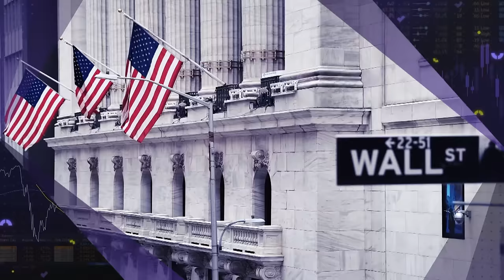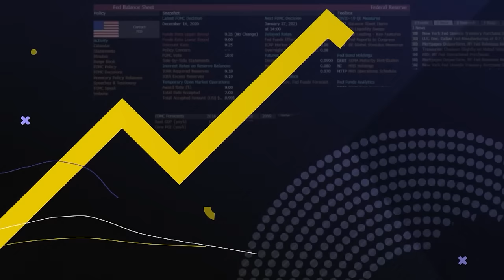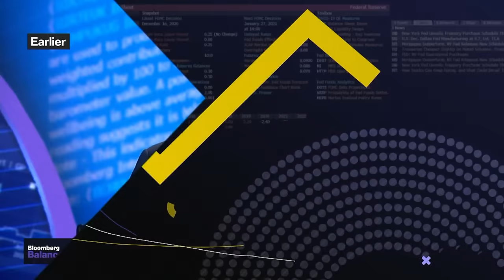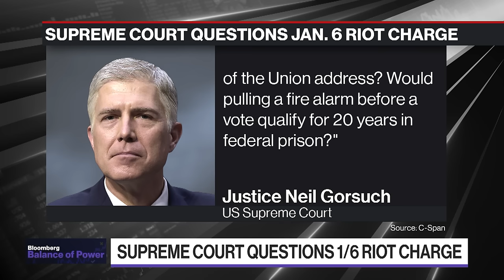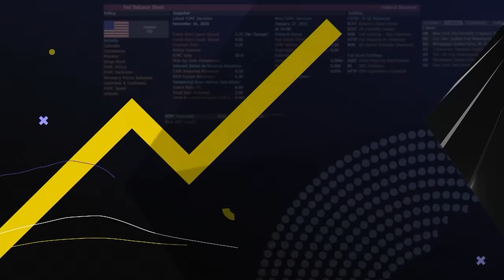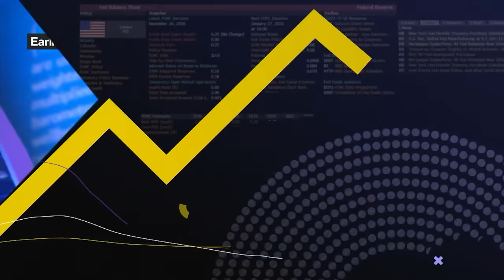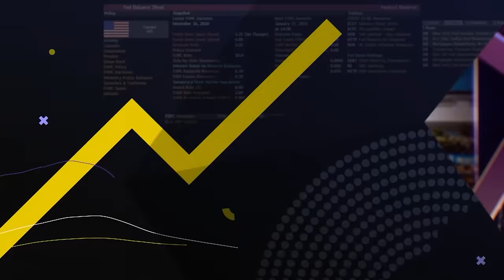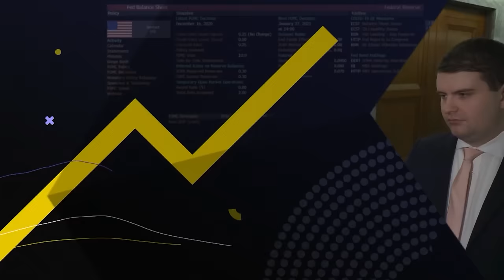Speaker Johnson's Aid Plan Spurs New Ouster Threat | Balance of Power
"Balance of Power" focuses on the intersection of politics and global business. On the show today, Ty Cobb, former White House Counsel, breaks down the second day of former President Trump's hush money trial in New York and states that jury selection is going at the pace he predicted. Republican Representative of Arkansas, French Hill, discusses Speaker Mike Johnson's possible plan to use frozen Russian assets to pay for aid to Ukraine. James Jeffrey, Former US Ambassador to Iraq and Turkey, discusses whether or not he believes Israel can send a military response back to Iran that will not create problems for the US, UK, France, etc.